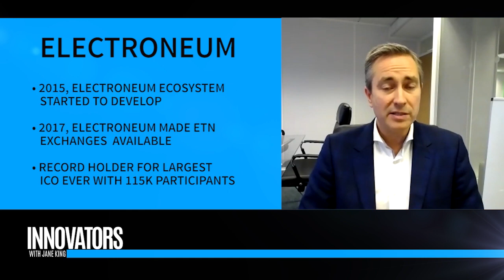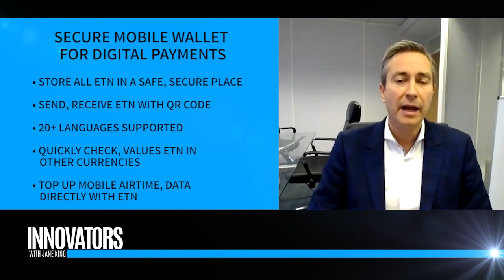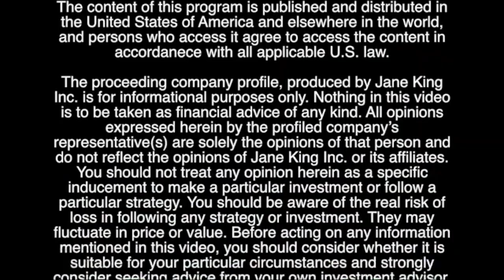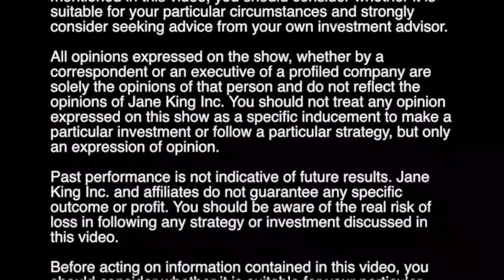Electroneum (ETN) | The Mobile Based Cryptocurrency | CEO Richard Ells | Innovators with Jane King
[Nasdaq MarketSite] Jane King interviews Richard Elss, the CEO of Electroneum (ETN).

FROM WEBISTE

Our mission
We are using the power of blockchain to unlock the global digital economy for millions of people in the developing world. Helping everyone to live life on their own terms, our solution is enabling people to embrace their entrepreneurial spirit and find new ways to enhance their lives.
How our journey began
Our CEO, Richard Ells, started his interest in cryptocurrency back in 2015 and was building GPU mining rigs (‘ugly brutes’ as he refers to them) by 2016. Even back then, when Bitcoin was worth just a mere $500, Richard knew blockchain technology would change the world for the better. When friends and family would visit, they couldn’t understand the complexity of cryptocurrency. Richard wanted to make it easier for people to use so they too could benefit from the transformational nature of blockchain technology.

In August 2015, the basis of what has now become the Electroneum ecosystem started to develop. Richard sought the technical abilities of his team at Retortal, one of Richard’s other companies, to develop their own cryptocurrency. Whilst the design of that initial cryptocurrency was very different to what is seen today, it forged a path that enabled Richard and the team to structure the cryptocurrency to their specific use case.

Throughout the rest of 2015 and 2016, Richard and the team continued to build upon the project. In January 2017, Richard formally raised the initial investment required to launch the cryptocurrency, subsequently forming Electroneum Ltd in July 2017.

In September 2017, Electroneum made ETN exchange tokens available for sale in their Initial Coin Offering (ICO), also known as a token sale. The ETN token sale was a great success closing early after having achieved the maximum Bitcoin and Ethereum targets. The Electroneum ICO is still the record holder for the largest ICO ever to take place by participant numbers (115K+). The value of the Bitcoin and Ethereum that was used to purchase ETN was $40 million USD at the time the sale closed.

The Bitcoin and Ethereum from the ETN purchases are now being used to develop and promote the Electroneum ecosystem, supporting partnerships with MVNOs, MNO, corporates and retailers.